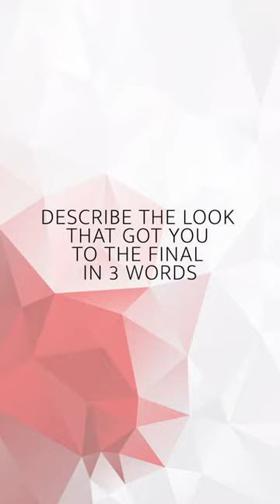MyTrendVision Spotlight Competitor – Maxine McArthur, MW Education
For TrendVision Award 2020, we have partnered with Creative HEAD to film our new MyTrendVision digital campaign featuring six spotlight competitors and four judges.